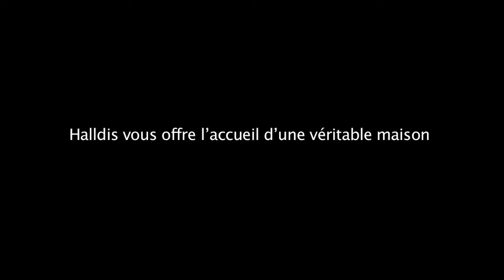Appartements en location Halldis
Halldis propose  des appartements meublés pour les vacances ou autres déplacements à Milan, Rome, Florence, Paris, Bruxelles, Amsterdam et dans les principales villes en Italie et en Europe.